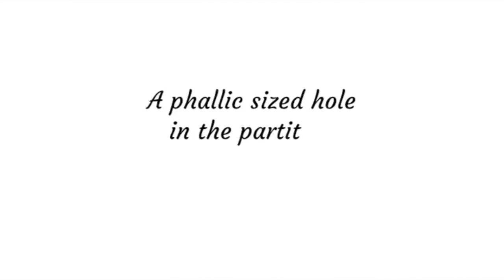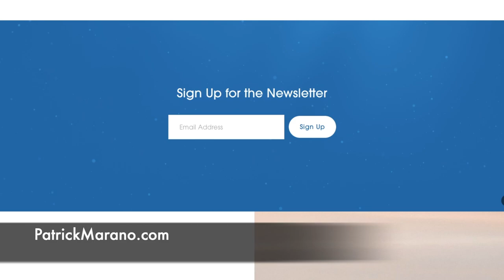The SHOCKING History of GLORY HOLES (Parody) | Patrick Marano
/// EXCLUSIVE CONTENT ///

In this mockumentary, I delve into the supposed origins of the glory hole.  We try to discover who invented it, where, and with what.

Gay culture is well aware of glory holes, but do they know where they got their start?  Well, neither do we.